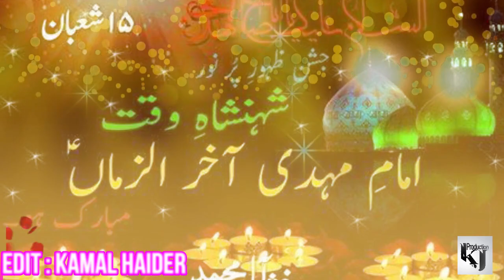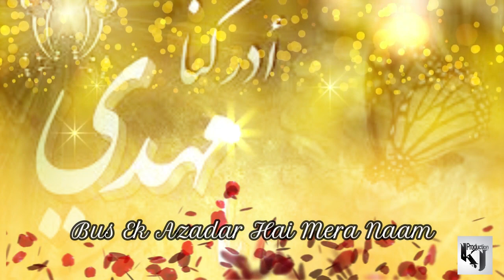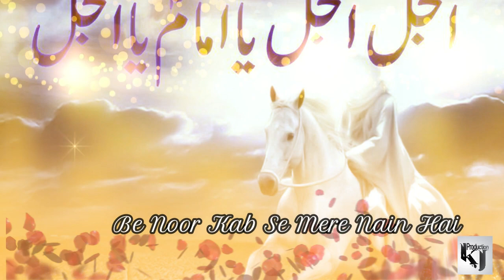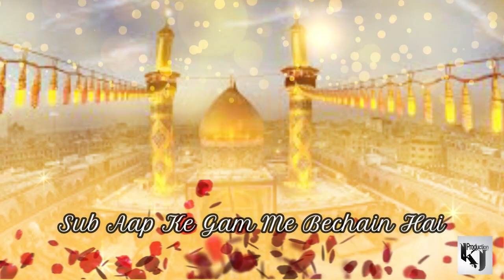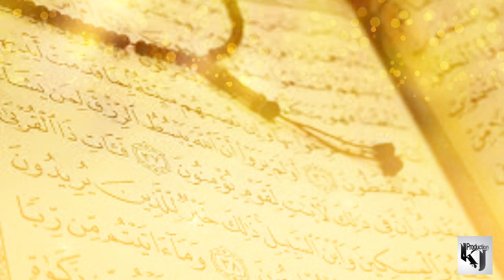mola mehdi ajaye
Mir Hussan Mir Manqabat (mola mehdi (a.s) ajaye...